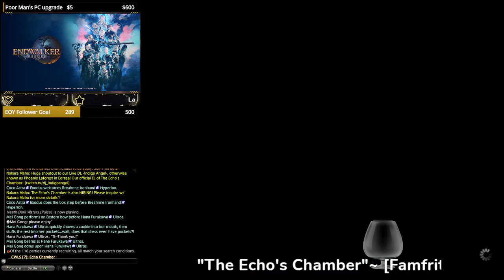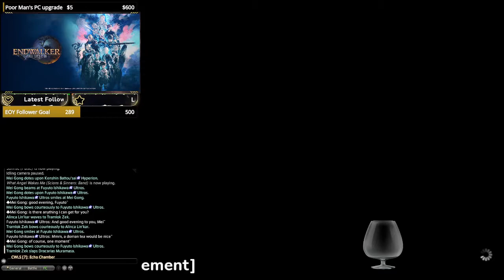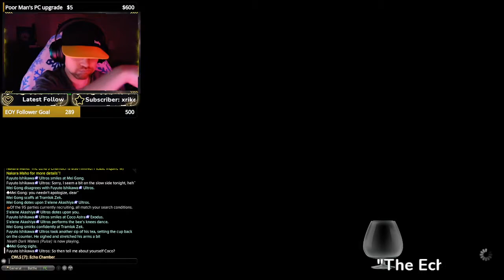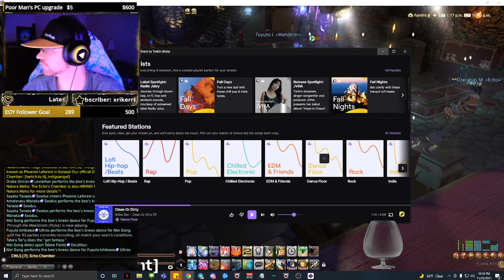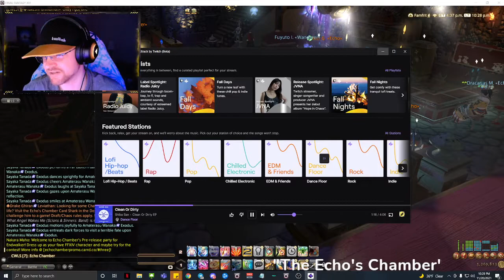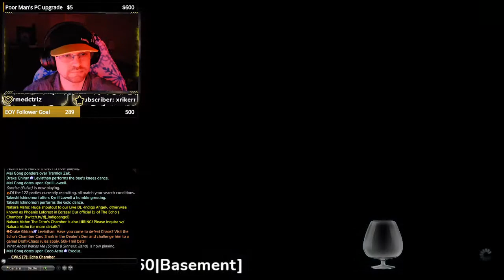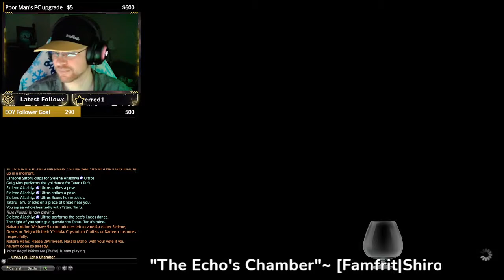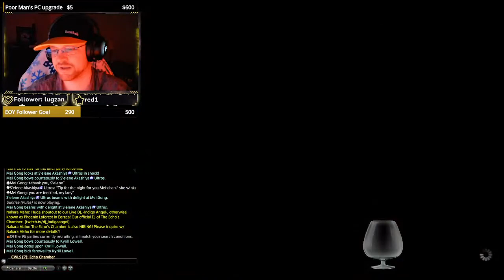One-Winged Healer Twitch Stream - 11/20/21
Twitch will get rid of old videos after a certain amount of time, therefore, we're going to save them here for fans and followers to catch up with long begotten videos!